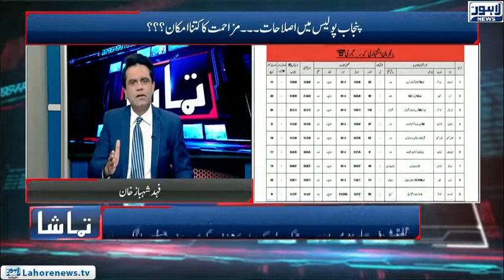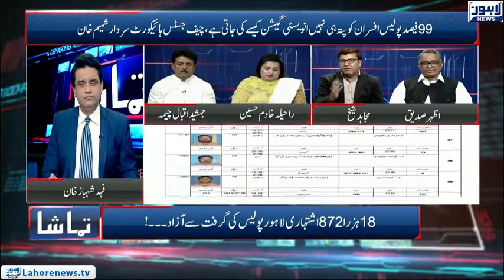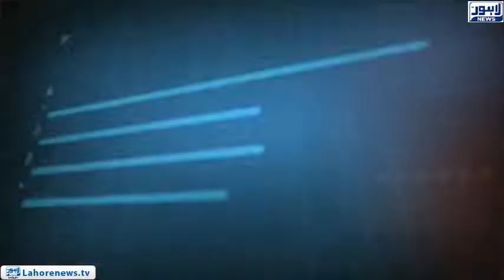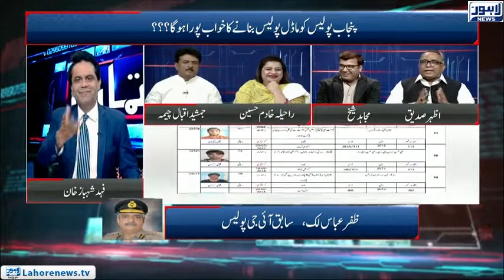Tamasha - Dream of making a Punjab police as model police could not be fulfilled